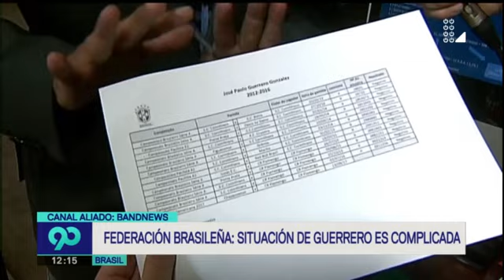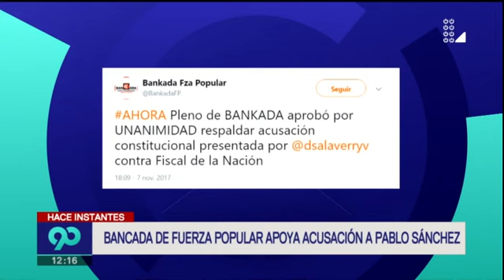90 Noche 7 de noviembre del 2017 Programa completo